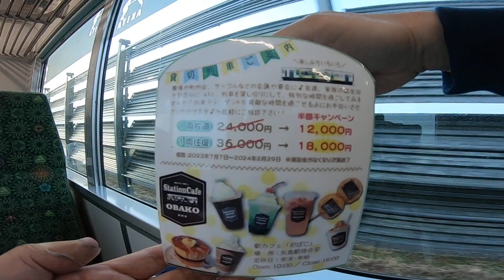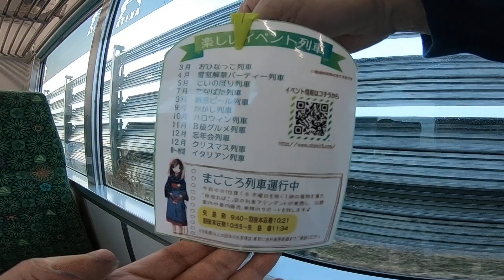‹秋田 由利高原鉄道 車窓風景›由利高原鉄道 鳥海山ろく線 由利本荘7:46-3D-8:25矢島 20240104 進行方向右側車窓 ノーカット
‹秋田 由利高原鉄道 車窓風景›由利高原鉄道 鳥海山ろく線 由利本荘7:46-3D-8:25矢島 20240104 進行方向右側車窓 ほぼノーカット with Nong Sukjai
矢島駅のステキな着物姿のスーパースター「まつ子リラックス」おねーさんのお陰で超楽しかったです！話しかけていただきありがとうございました！また会いに行きますね～（≧∇≦）
※まつ子リラックスさんはこの動画には残念ながら写っておりません。（≧∇≦）